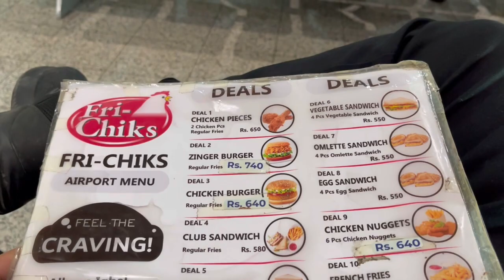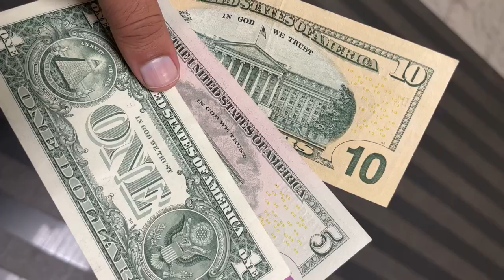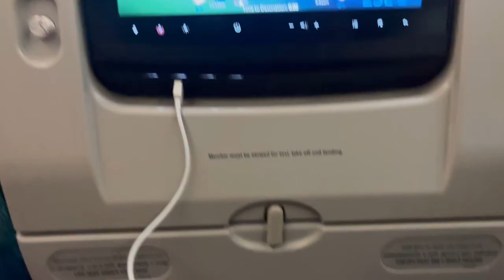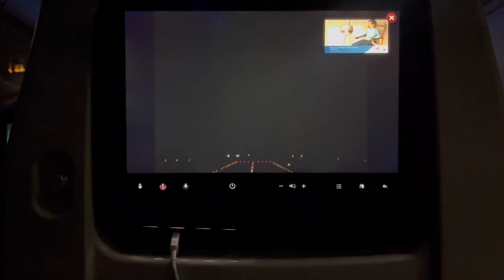PAKISTAN TO AUSTRALIA | Leaving Home | 2023